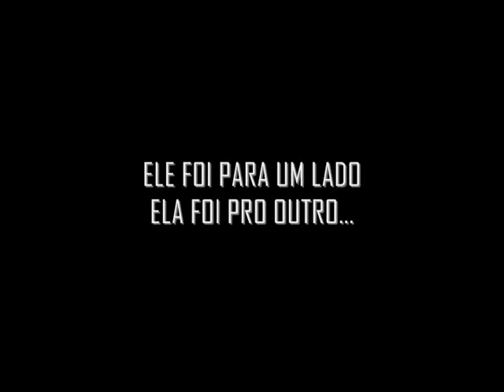para BRENO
Meu amor